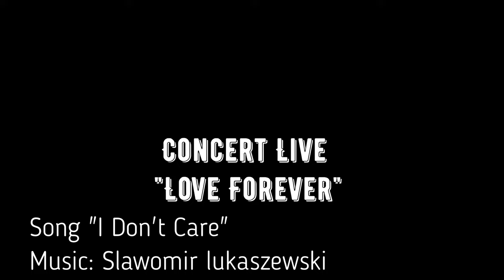D.White - I Don't Care (Live version) Euro Dance, Euro Disco, Super Song, Best music NEW Italo Disco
🎵 Modern Talking style

🎧 D.White - Music project specialized in Euro and NEW Italo Disco styles.

"Love Forever" concert at Magnus Locus (May 28, 2022)
Vocal - D.White
Backing vocals - Elizaveta Mikhailova, Elizaveta Romanova
Musicians:
Keyboards - Vyacheslav Ulyanov
Keyboards - Vadim Gurbolikov
Guitar - Vyacheslav Mareev
Bass guitar - Ilya Timofeev
Drums - Alexey Shchelochkov

Sound engineer - Evgeny Khoruzhenko
Video - Pavel Tarkhanovsky, Artemiy Ignatov, Alexey Lipilin
Video editing - Pavel Tarkhanovsky, Alexander Efimov
Director - Alexander Efimov
Producer - Alexander Efimov